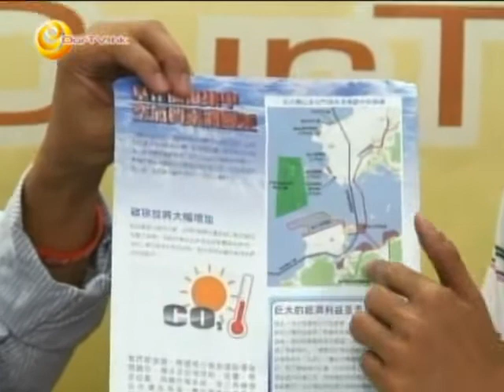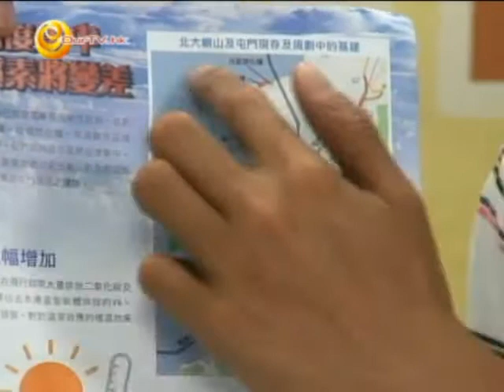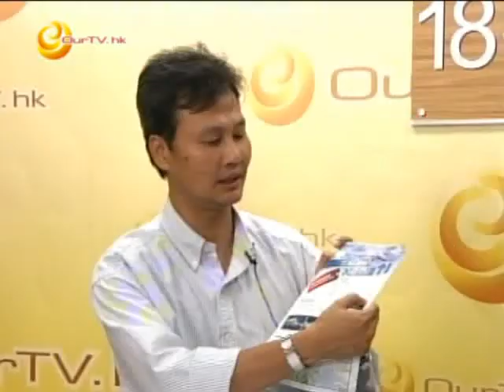《18樓CP座》第二十九集：興建第三條機場跑道 (二)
興建第三條機場跑道是否有必需性呢？經濟角度去考慮，珠三角多個機場是否造成惡性競爭，而沒有善加利用，造價1300多億是否合理？